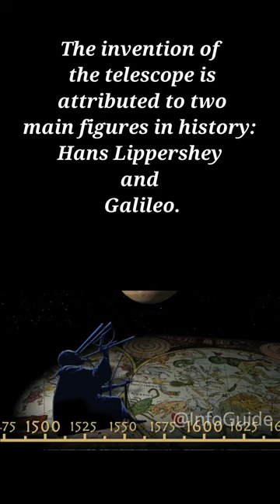Who Invented Telescope?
The invention of the telescope is attributed to two main figures in history: Hans Lippershey and Galileo.
Hans Lippershey, a Dutch eyeglass maker, is often credited with the first patent application for a telescope in 1608.
Galileo, an Italian astronomer and mathematician, is widely recognized for making significant improvements to the telescope in 1609.